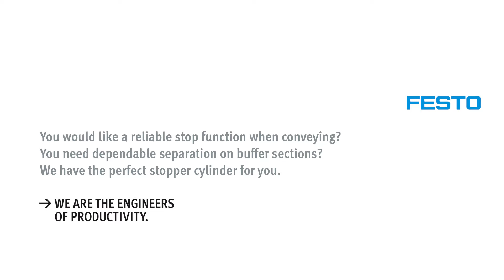Festo DFST Pneumatic Conveyor Pallet Stopper Cylinder Walk Through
A walk through of the Festo DFST pneumatic conveyor stopper cylinder mainly used in conveyor systems.